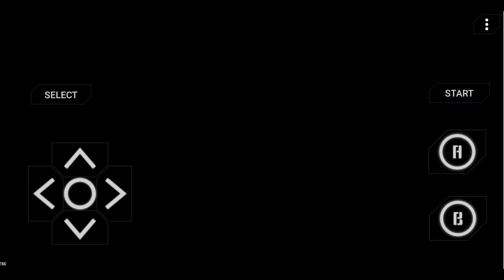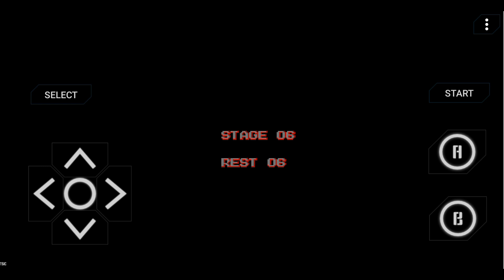Moai-Kun (Stage 1-6)